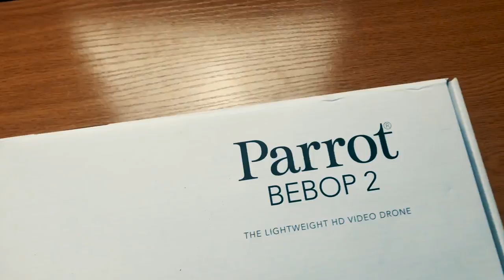Comprei um Parrot BEBOP 2 Drone (test e review)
Criar ou mudar para uma Página de criador de vídeos de jogos

Introducing Parrot Bebop 2 Drone, Your Flying Companion.